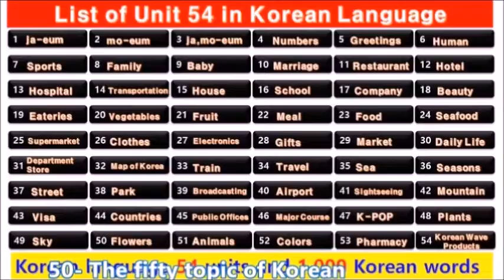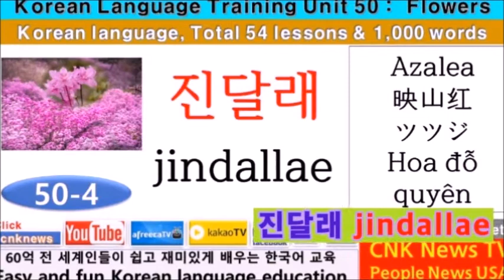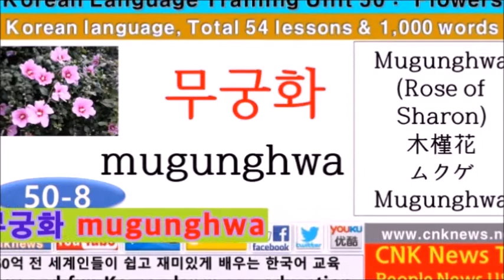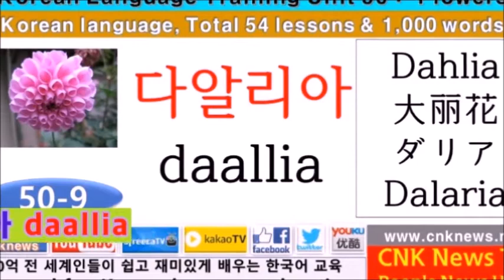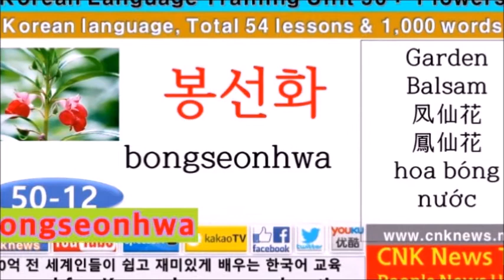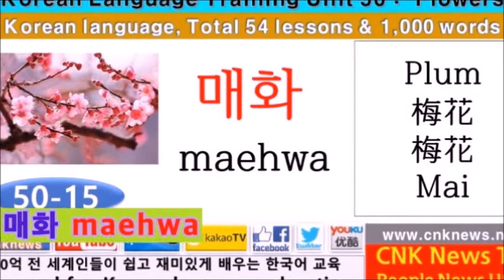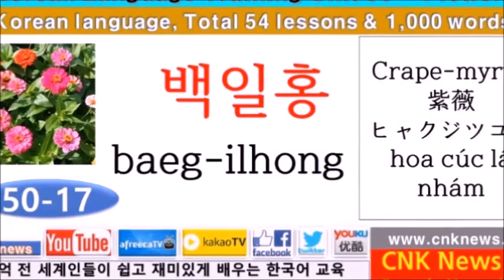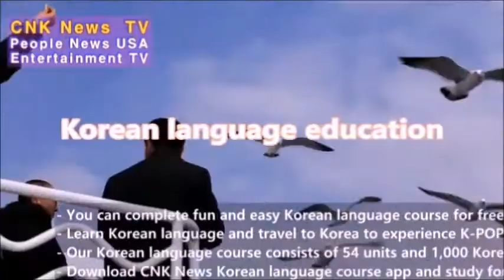Unit 50 Flowers 花 Hoa, Korean Language 韩语培训-韓国語教育 꽃 Flowers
CNK News Korean language broadcasting
CNK News 韓国語放送 .  CNK News 韩语广播
The 54 topic of Korean language education is 54 units. Follow Korean language
You can complete fun and easy Korean language course for free in 54 days.
Learn Korean language and travel to Korea to experience K-POP or work in Korea with E-7 and E-9 visas.
Our Korean language course consists of 54 units and 1,000 Korean words.
Download CNK News Korean language course app and study for free on YouTube.

您可以在54天内免费完成有趣且简单的韩语课程。
学习韩语并前往韩国体验K-POP或在韩国使用E-7和E-9签证工作。
我们的韩语课程包括54个单元和1,000个韩语单词。
在YouTube上免费下载CNK News广播韩语课程应用和学习。
Visit Korea for K-pop experience tours
Kポップ体験ツアーのために韓国を訪問
访问韩国，参加K-pop体验之旅
The World Model Contest will be held in Korea.
世界モデルコンテストは韓国で開催されます。
世界模特大赛将在韩国举行。

Easy and fun Korean Language education
轻松有趣的韩语教育 - 簡単で楽しい韓国語教育
Giáo dục tiếng Hàn dễ dàng và vui vẻ

Complete Korean language training on the 54 day
第54天完成韩语培训 - 54日にを完了します
Hoàn thành khóa đào tạo tiếng Hàn vào ngày thứ 54

K-POP experience tourists recruitment
Tuyển dụng khách du lịch trải nghiệm K-POP
K-POP体验游客招募 ★ K-POP体験観光客募集